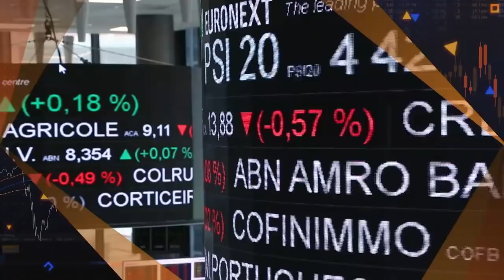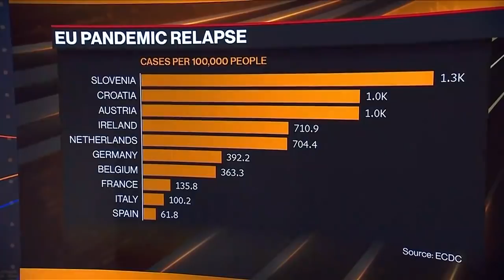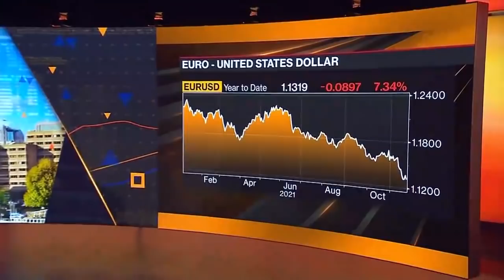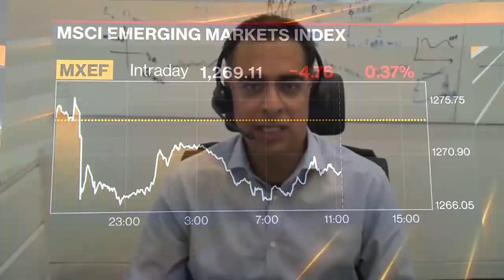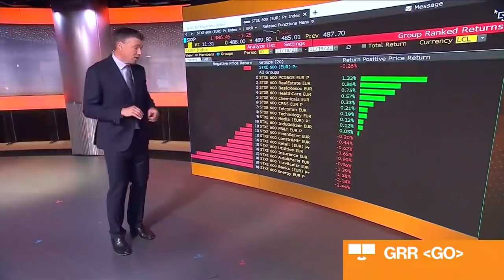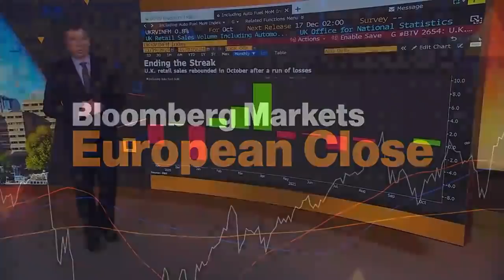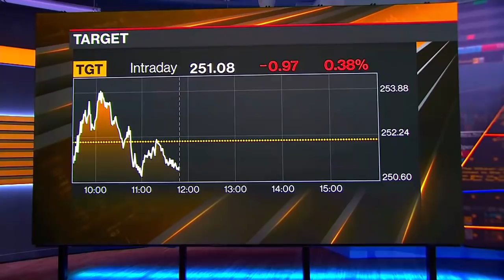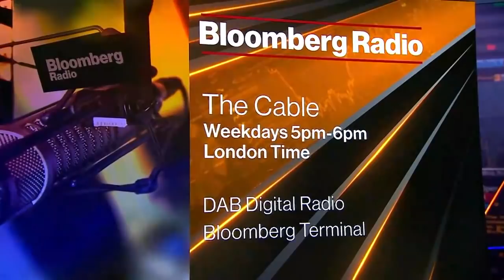Bloomberg Markets European Close Full Show (11/19/2021)